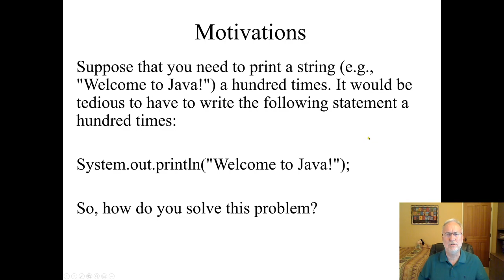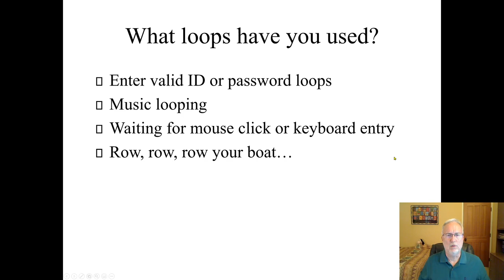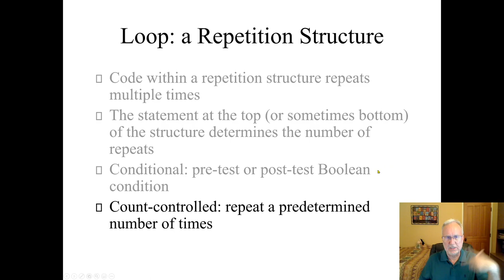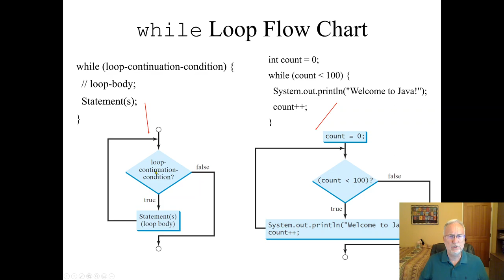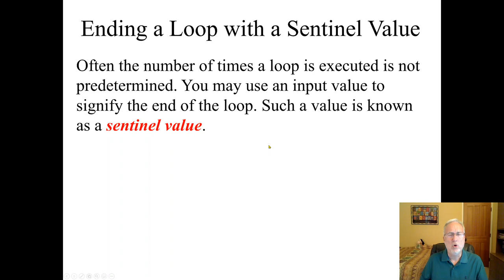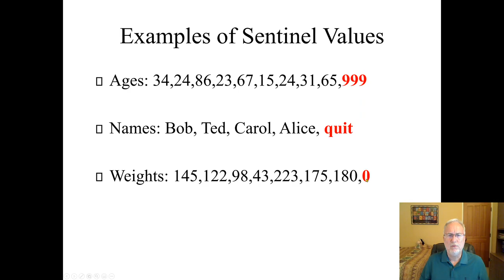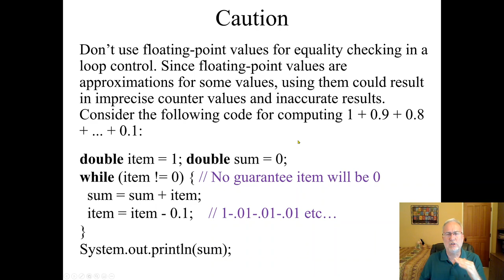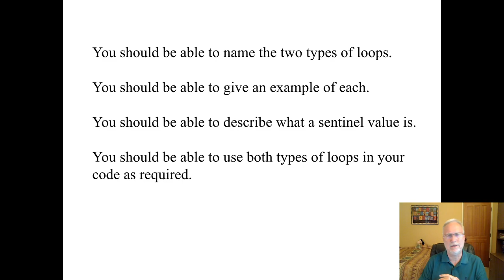CIS129: Loops - Do-While and While loops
Basics about loops.